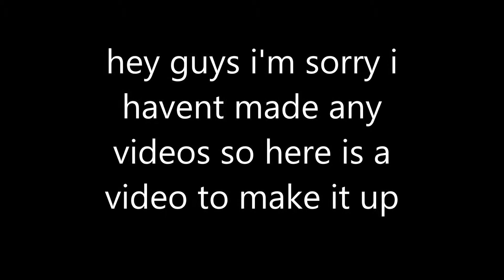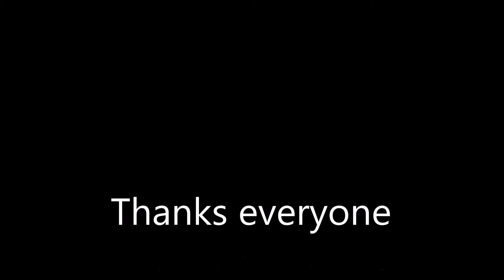webkinz packiging video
Hey guys sorry for not making any videos in a while. so enjoy.